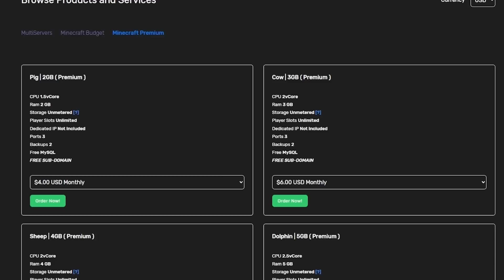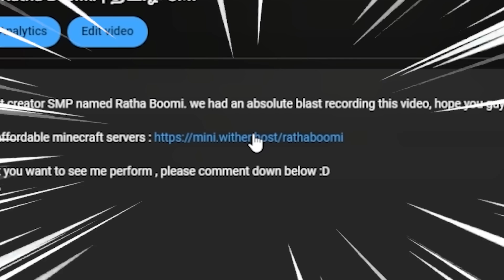We made a MISTAKE and almost DIED in RathaBoomi S3 | Minecraft Tamil